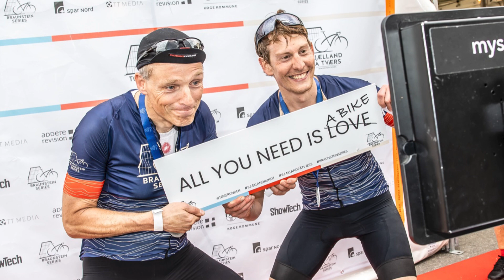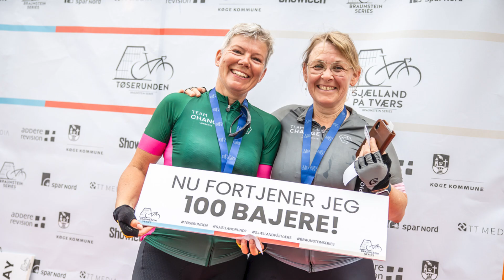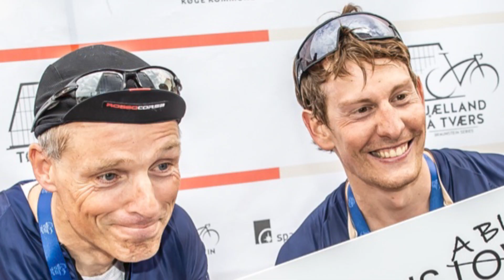Michael Poulsen om Braunstein Series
I dette interview fortæller Michael Dines Braunstein Poulsen om Braunstein Series’ tre cykelløb: Tøserunden, Sjælland 137 og Sjælland 220, og om cykelsporten generelt.
Braunstein Series afvikles den 8. juni 2024 fra Køge Havn ved Pakhuset Braunstein og er et motionsløb for alle niveauer.

👉 Nybolig Køge 🏠 i Torvebyen
👉 Skousen Køge 📦 i Den Hvide By
👉 Køges Kaffebar ☕ i Vestergade

Køge.tv er på youSee kabel-tv 📺 i Køge, Solrød, Roskilde, Lejre, Ringsted, Faxe og Stevns kommuner - på kanal 97

𝗟𝗬𝗧 𝗦𝗢𝗠 𝗣𝗢𝗗𝗖𝗔𝗦𝗧 🎧
På diverse podcast-platforme: